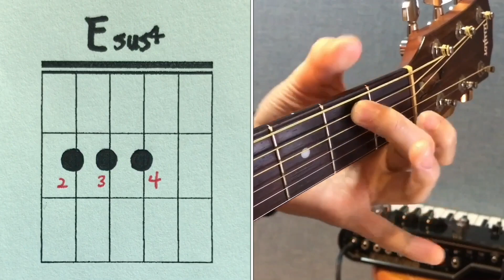[하루10분 통기타] Esus4 코드 소리 & 모양 (초급) Esus4 chord guitar lesson - 기타솔져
[기타솔져] Esus4 Chord. Esus4코드는 프렛 하나 안에 손가락 3개가 다 들어갑니다. A코드와 모양이 같지만 위치가 다릅니다. 영상을 보시면서 연습하셔서 맑고 이쁜 sus4 코드의 소리를 잘 낼 수 있길 바랍니다.